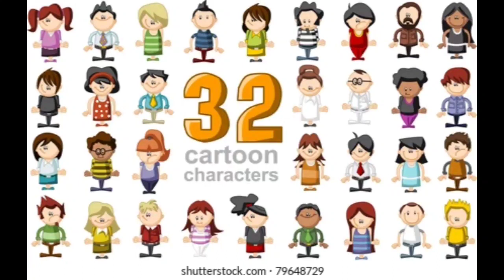April 5, 2023